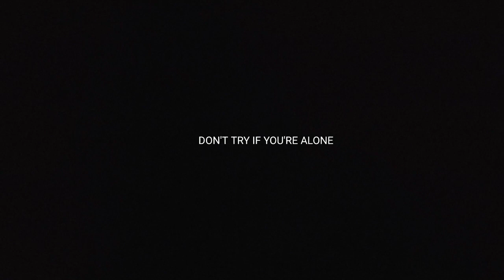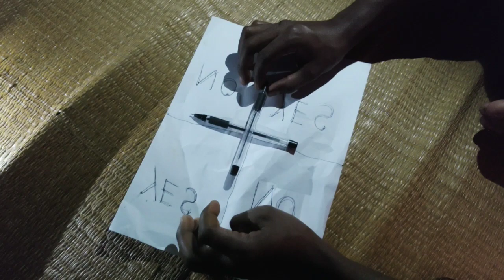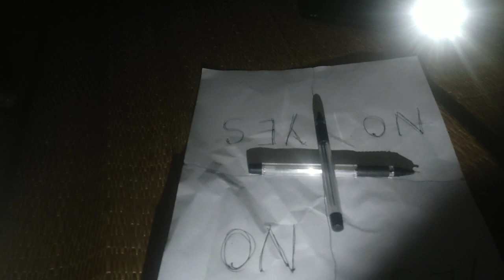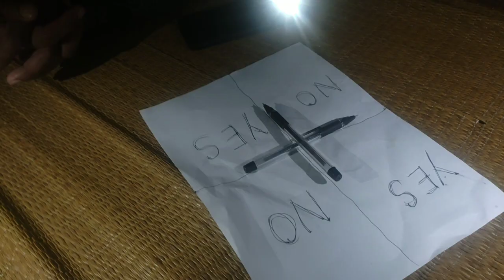Charlie Charlie pencil game at 2:am 😧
Hello viewer's
I hope sayad😅 aap logo ko meri ye video achhi lagi hogi.

|| Facebook I|

____________________0N_______________________